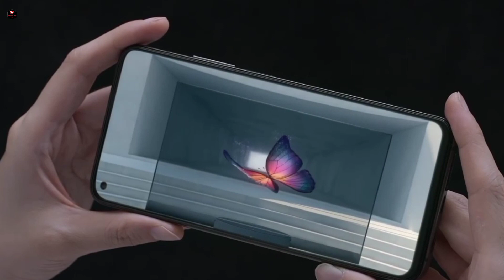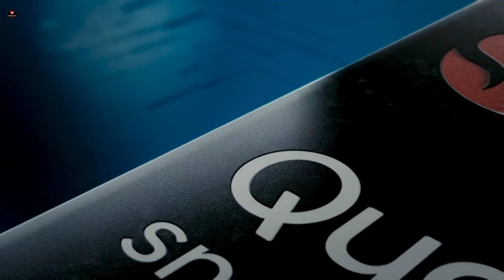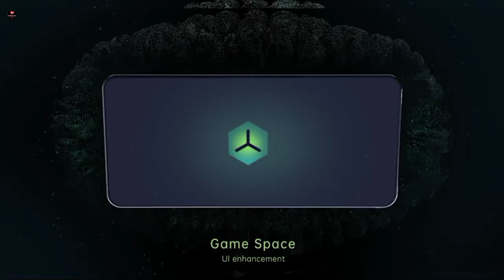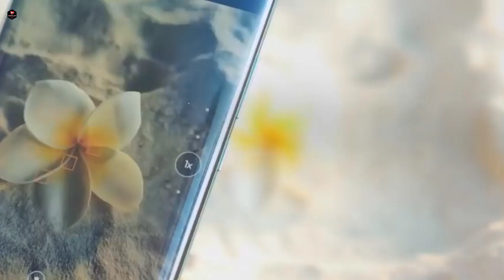Xiaomi 13 Pro 5G- 108MP Camera ,12GB RAM,5000mAh Battery full Specs / Xiaomi 13 Pro 5G